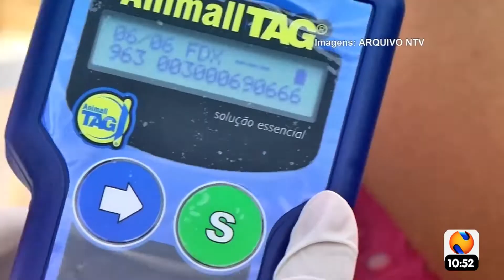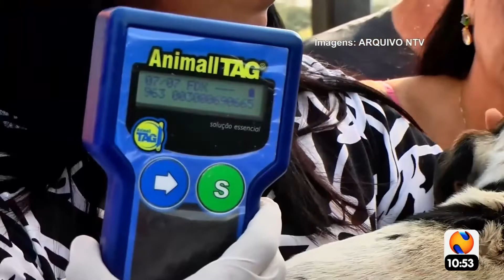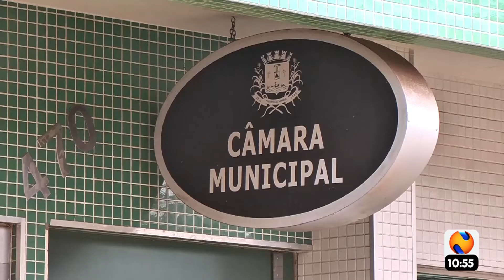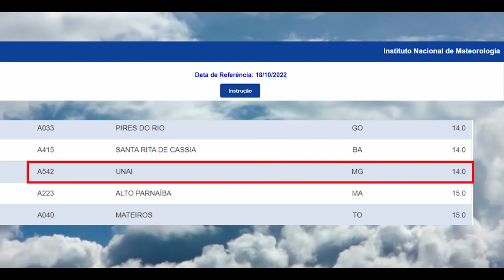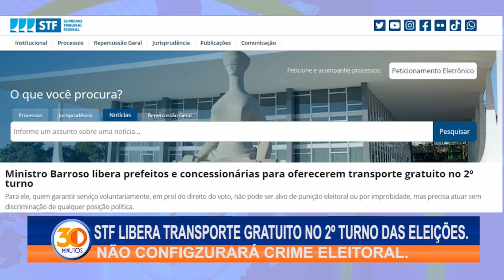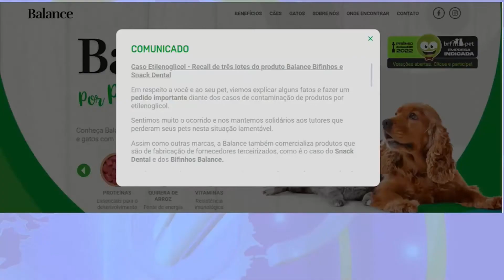30 MINUTOS 19 10 2022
Depois de uma temporada longa SEM grande comemorações, e superado o abre e fecha do comércio devido à pandemia, muita gente está apostando no fim de ano para conseguir voltar para o mercado de trabalho. De acordo com a Fecomércio, cerca de CEM mil vagas devem ser disponibilizadas neste ano. Continua o impasse para microchipagem de cães e gatos em Patos de Minas. Sem chuva, umidade relativa do ar despenca e calor não dá trégua. Futebol. Cruzeiro perde invencibilidade como mandante da série B e acumula 4 jogos sem vencer. Mega-sena acumula e paga 85 milhões no sorteio desta quinta.